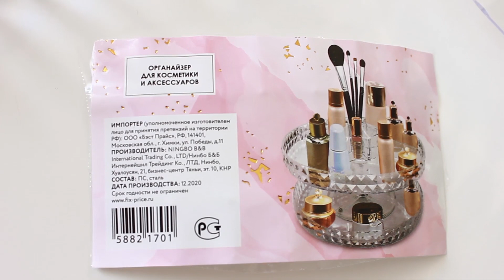Органайзеры из Фикспрайс, Озон и Алиэкспресс для хранения и уборки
✅ Показываю идеи для хранения вещей и упрощения уборки. Для этого на помощь придут органайзеры из Фикспрайс, Озон, WILDBERRIES и Алиэкспресс. Давайте займемся организацией пространства дома и будем хранить красиво наши вещи, а заодно посмотрим покупки из фикспрайс для хранения.

Робот-пылесос Yeedi k650

YEEDI650M5 $10 OFF